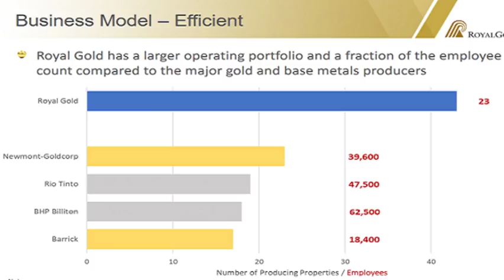Mining Stock Education: Precious Metals Royalty & Streaming Companies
Jason talks about precious metals royalty and streaming companies, why they're far more efficient than primary gold and silver miners and why they're like a mining stock ETF. In some ways they're better!